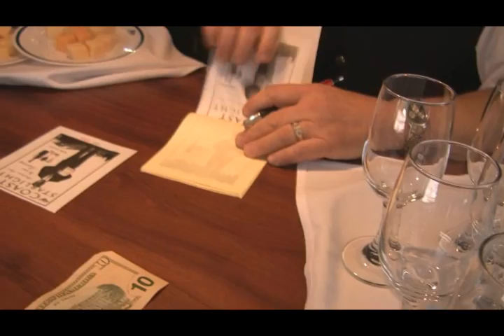Return trip Amtrak train 14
A glimpse of an on-board toilet.